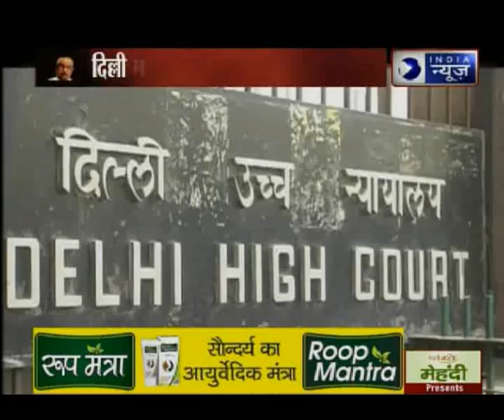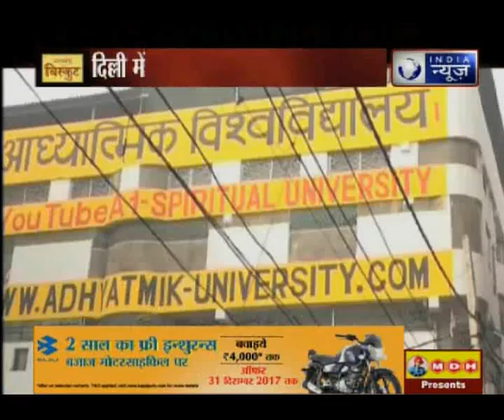दिल्ली में अय्याश बाबा का 'सेक्स-महल' ! Whoremonger Baba's 'Sex-Palace' in Delhi || India News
दिल्ली में एक बाबा चौबीसों घंटे कुंवारी कन्याओं से घिरा रहना चाहता था । चौबीसों घंटे वो नाबालिग लड़कियों से गंदी हरकतें करना चाहता था । अब तक नाबालिग और बालिग कई लडकियों ने बाबा के रेप-कांड का खुलासा किया है । जिसके बाद बाबा CBI की रडार पर है । आज इंडिया न्यूज़ आपको दिखाएगा बाबा के अय्याशी वाले आश्रम की EXCLUSIVE तस्वीरें । उससे पहले देखिए बलात्कारी बाबा पर नए और संगीन खुलासे । दिल्ली में बलात्कारी बाबा के आश्रम की तलाश जारी है । डॉक्टरों की टीम आश्रम में रहने वाली करीब 150 लड़कियों और महिलाओं का मेडिकल टेस्ट कर रही है । इंडिया न्यूज़ आपको दिल्ली में पाप के इस आश्रम की पल-पल की खबर सबसे पहले दे रहा है । देखिए चौंकाने वाले खुलासे और हैरान करने वाली वहां की तस्वीरें । वीरेंद्र देव दीक्षित के आश्रम से पुलिस की जांच में दवाइयां, इंजेक्शन, व्हाइट पाउडर के अलावा लैपटॉप, हार्ड डिस्क और सीसीटीवी के फुटेज भी मिले हैं । माना जा रहा है कि इसकी जांच से और भी बड़े खुलासे हो सकते हैं । अब देखिए आश्रम के सुरंग और सेक्स रैकेट का सच ।